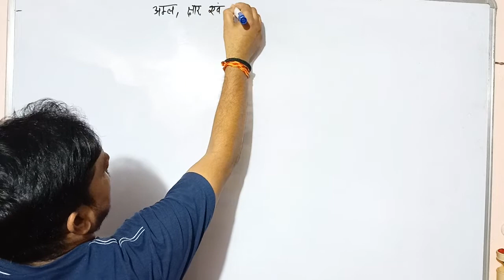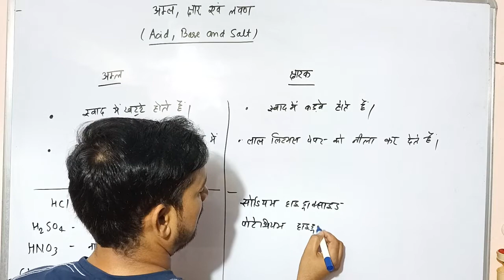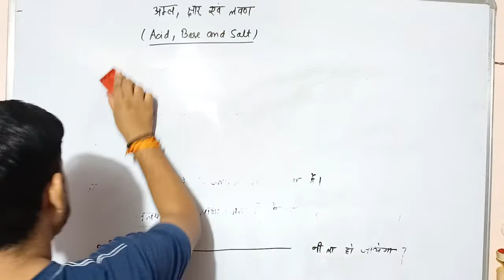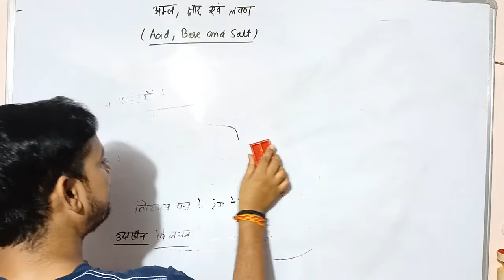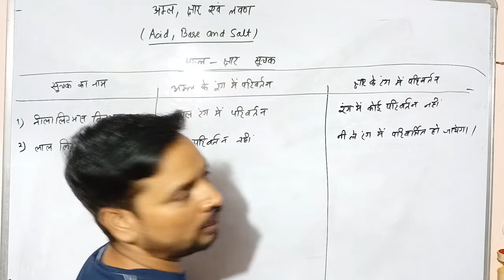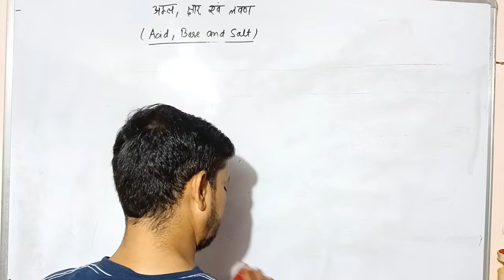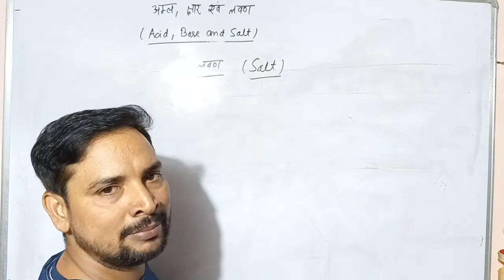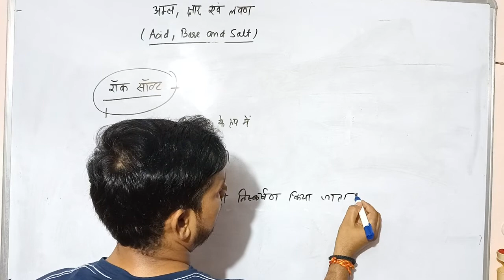09- रसायन विज्ञान (Chemistry) : लवण (Salt) - उदासीन, अम्लीय और क्षारीय लवण। लिटमस - प्राकृतिक रंजक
लवण (Salt) - उदासीन, अम्लीय और क्षारीय लवण। लिटमस - प्राकृतिक रंजक
 we upload video here daily current affairs,math important question,reasoning important question,hindi important question,